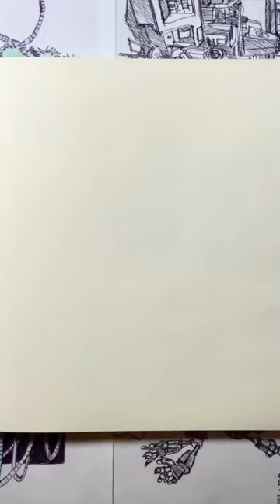Have you ever seen a sketch like this?!? Great work by Chernyshov!